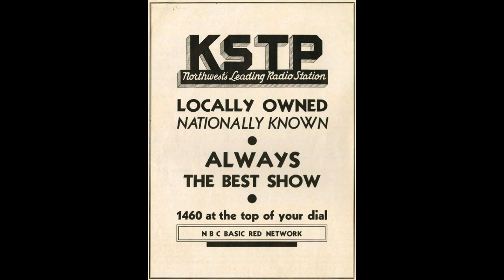Rare Recording Of Steve Cannon - The Ledgendary Radio Personality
This clip finds the legendary and beloved Steve Cannon playing the part of Humphrey Yogurt, one of his voice characters which he called his Little Cannon's, on KSTP radio in Minnesota sometime in the middle 1960's. He is teasing his fellow KSTP employee Jimmy Valentine. Steve Cannon, Jimmy Valentine and my father all worked at KSTP together during the 1960's.
The Cannon Mess was a popular show that Steve did on WCCO radio, another Minnesota station,which ran for many years after he left KSTP. He used his cast of imaginary voice characters in his show, that he performed live, going seamlessly between Ma Linger, Backlash LaRue and Morgan Mundane, among others.